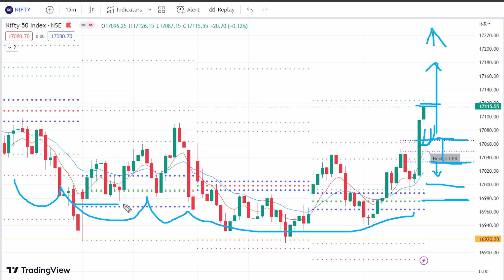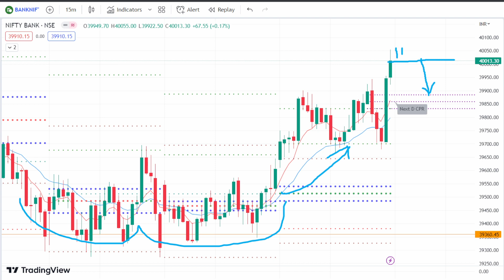✅ 31 MARCH Banknifty & Nifty Prediction , Bank Nifty Analysis , tomorrow market prediction, wealthy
wealthy bazaar
✅ Banknifty prediction tomorrow 31 march ✅ Nifty prediction for tomorrow, Tomorrow Trading level EP 4

Get to Know about Top Earning Mobile Apps in this Video.

support and resistance,support and resistance explained,support and resistance trading,
nifty prediction for tomorrow,bank nifty prediction for tomorrow,bank nifty prediction,
bank nifty tomorrow prediction,bank nifty prediction,bank nifty tomorrow,
scalping trading,scalping strategy,best scalping trading strategy,

nifty prediction,nifty prediction for tomorrow,nifty tomorrow

smkc,

Harsubh stock market,share market motivation in hindi,stock market motivation hindi,trading
How To Trade Supply and Demand Like The institution,DT4B,powerful intraday trading strategy,

Nifty Forecast
nifty
Nifty Nifty
nifty share price
bank nifty
bank nifty share price
nifty today
nifty tomorrow
nifty analysis
banknifty analysis
nifty prediction
nifty tomorrow
nifty tomorrow
nifty analysis
banknifty analysis